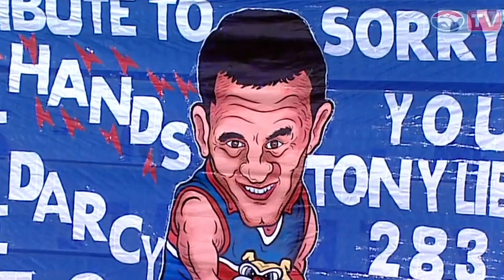150 for Libba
See the best of Tom Liberatore's journey to 150 AFL games.